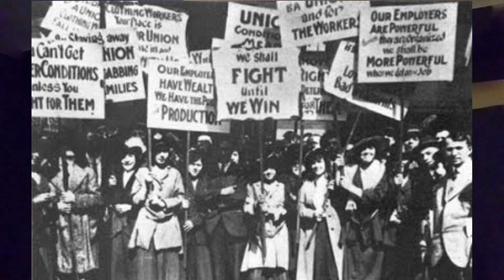Happy Labor Day!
While many Americans celebrate Labor Day with picnics and cookouts, it's important to remember the people who fought for the privileges we enjoy today: shorter working hours, safer conditions, access to public education, and more. And at the turn of the century, it's easy to see the parallels between labor activists and those fighting for Woman Suffrage. Most work protections were advocated for by women.

In 1911, the Wage Earners League for Woman Suffrage circulated this pamphlet: “Why are you paid less than a man? Why do you work in a fire trap? Why are your hours so long? Because you are a woman and have no vote. Votes make the law. The law controls conditions. Women who want better conditions must vote."

Learn about Rose Schneiderman, the women of the Progressive Party, Harriot Stanton Blatch, and more. We can credit labor reformers with advancing rights for women, the Black community, immigrants, and 20th century workers overall. Enjoy your Labor Day weekend!

SOURCES, IMAGE CREDITS AND FURTHER READING:

"Women's Rights: Breaking the Gender Barrier: A Woman’s Place is in Her Union"

"The American Garment Workers Who Helped Inspire International Women’s Day"

"A Strong Working-Class Movement: On the activism of Rose Schneiderman"

"A Feeling of Solidarity: Labor Unions and Suffragists Team Up"